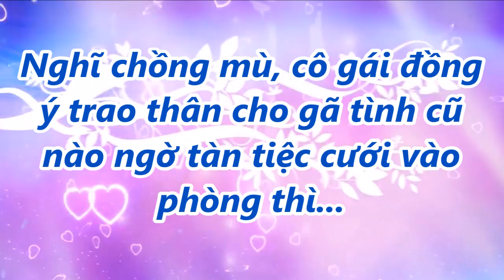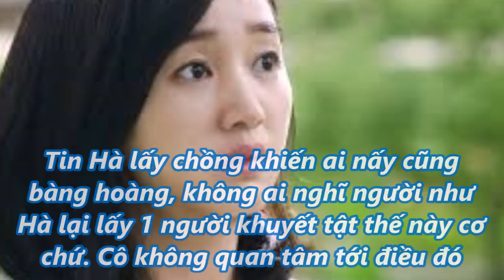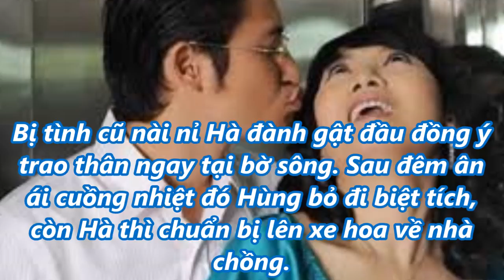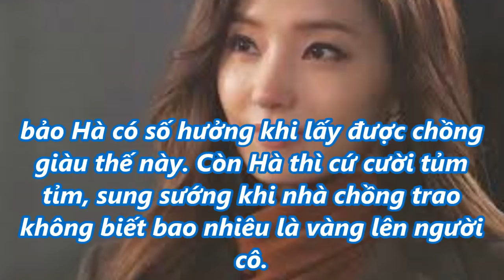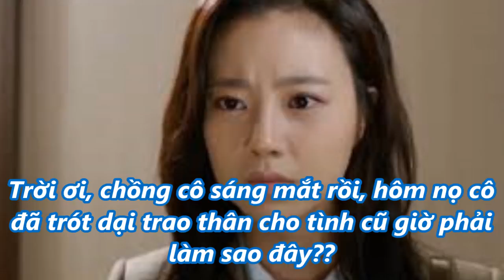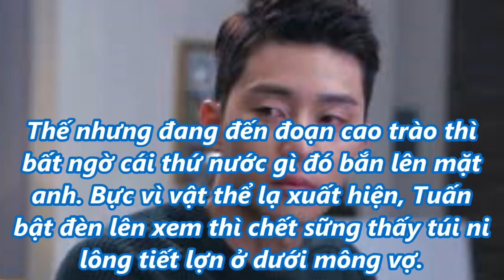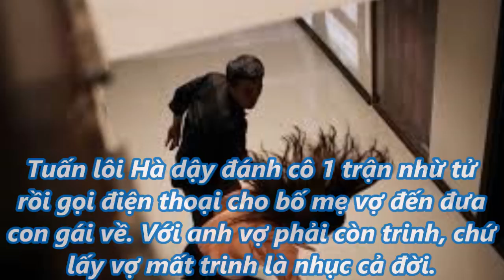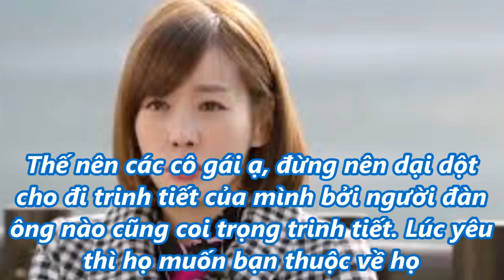Nghĩ chồng mù, cô gái đồng ý trao thân cho gã tình cũ nào ngờ tàn tiệc cưới vào phòng thì...